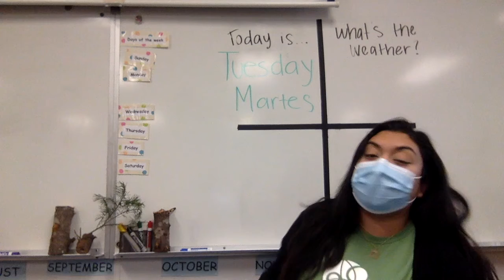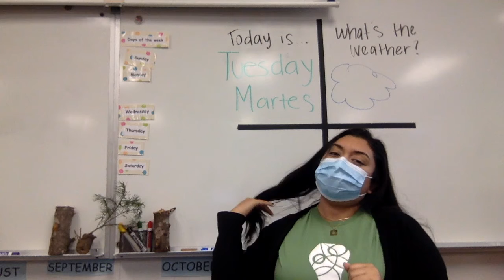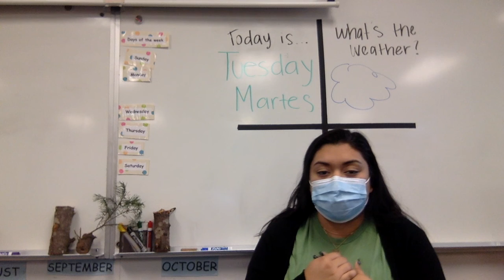Welcome Greeting 1/5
Join Ms. Joselyn for the Welcome Greeting!